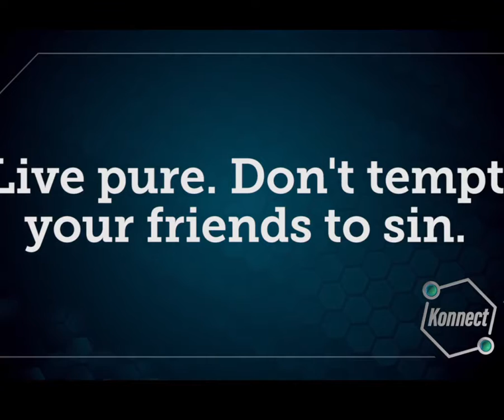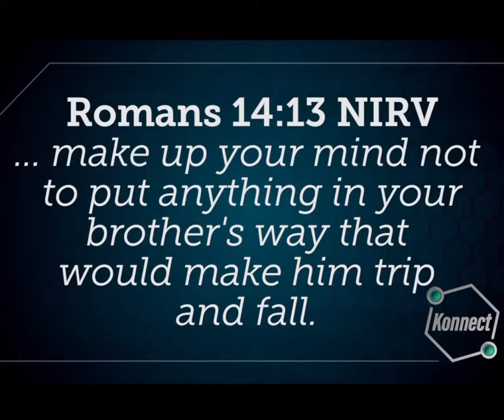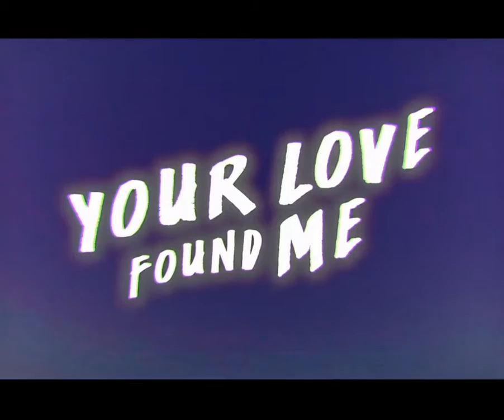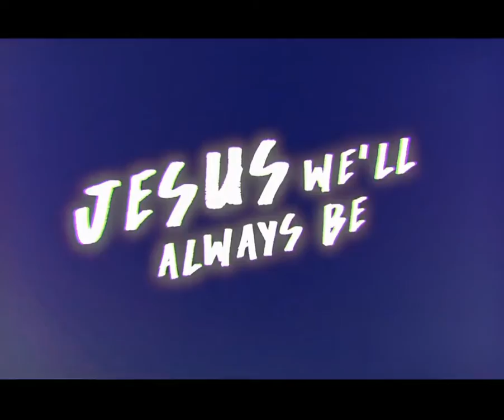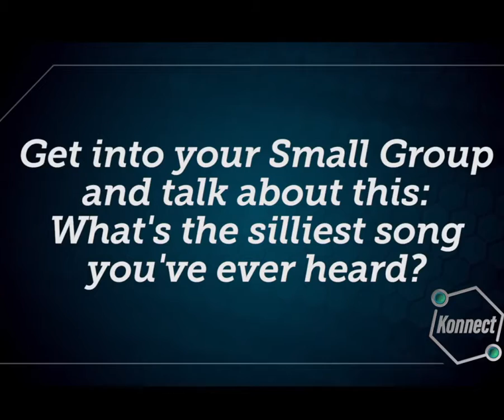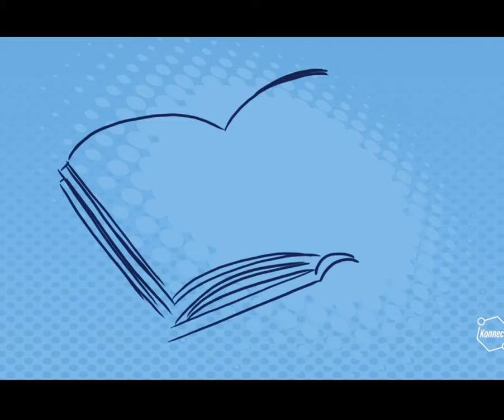Ignition Sunday - August 23, 2020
North Avenue Church of God Kids